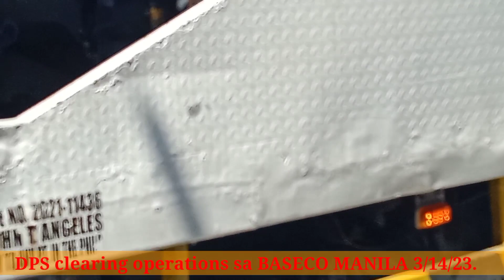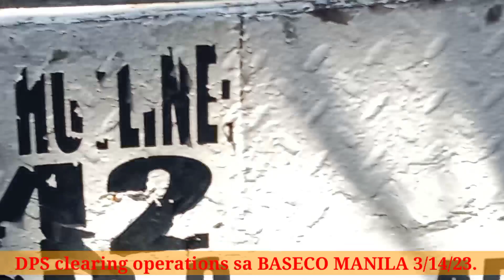DPS clearing operation sa BASECO MANILA 3/14/23